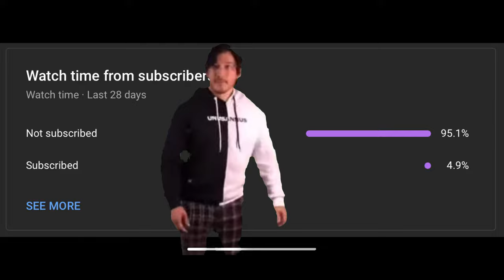Shadow Fight 2 || Gatekeeper Boss